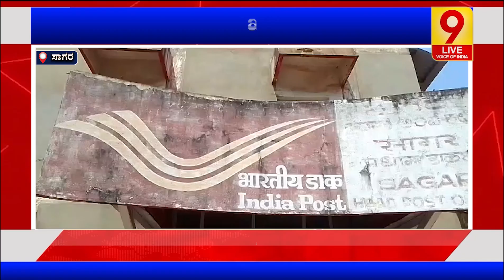ಇಲಾಖೇತರ ಅಂಚೆ ಸೇವಕರನ್ನು ಜೀತದಾಳುಗಳಂತೆ ದುಡಿಸಿಕೊಳ್ಳುತ್ತಿರುವ ವಿರುದ್ಧ ಸಾಗರದಲ್ಲಿ ಭಾರೀ ಆಕ್ರೋಶ | Sagara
9Live | Kannada News | Latest Kannada News |